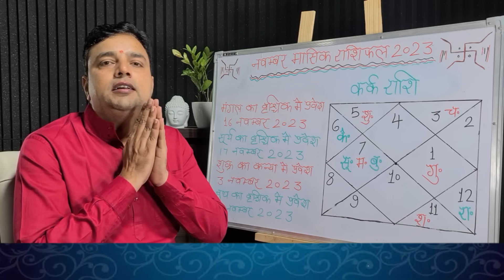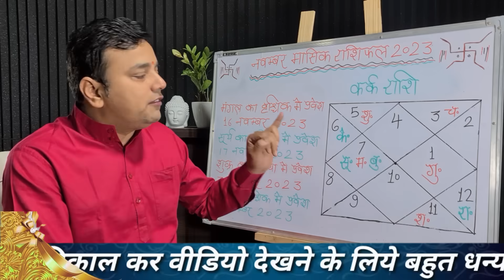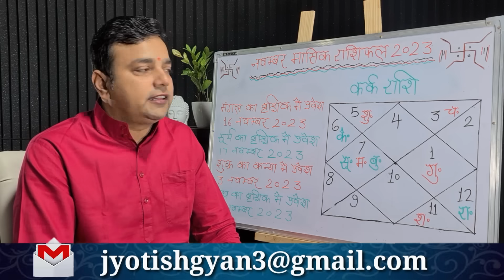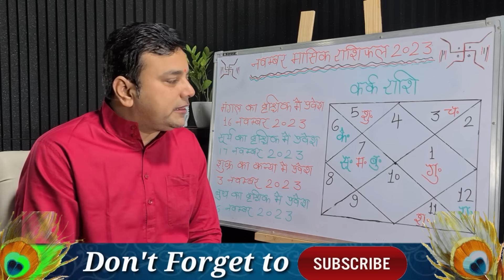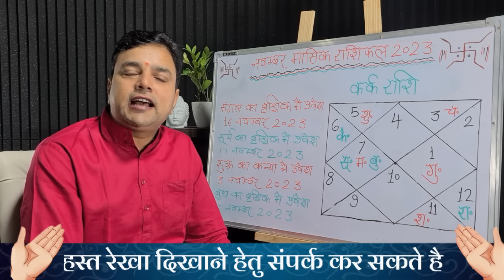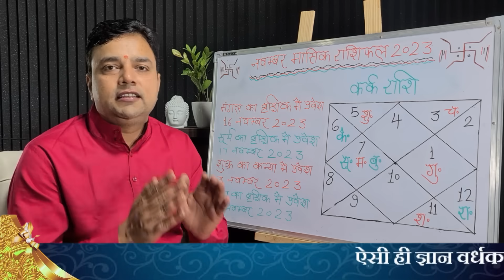कर्क राशि नवम्बर राशिफल 2023 || Kark Rashi November 2023 || Cancer Horoscope November 2023